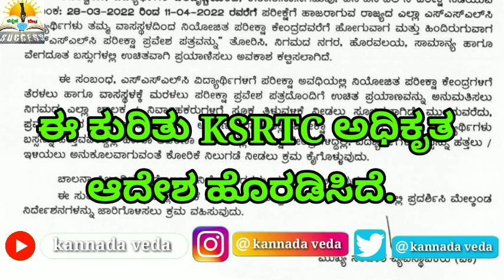Good News: Karnataka SSLC Board Exam 2022 Updates | Good News for SSLC Students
Karnataka SSLC Board Exam 2022 Updates | Good News for SSLC Students | SSLC Exam 2022 Good News

Karnataka SSLC Board Exam Updates 2022.

Karnataka SSLC Exam 2022 Latest Updates.

Good News for SSLC students 2022 latest Updates.

Karnataka SSLC Exam News today 2022.

kannada veda

kannadaveda